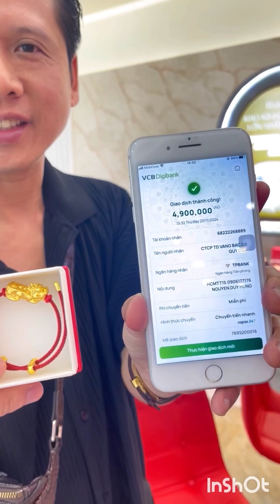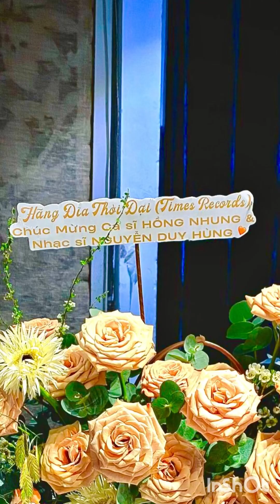GIÁNG SINH, KỈ NIỆM 1 NGÀY ĐI MUA VÀNG & KIM CƯƠNG QUANH SÀI GÒN | NHẠC SĨ NGUYỄN DUY HÙNG0906177176